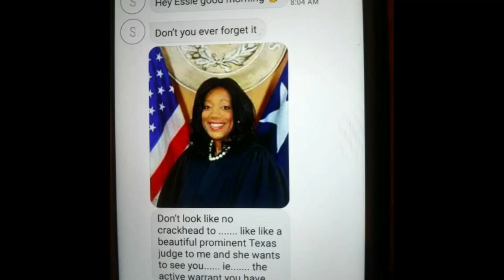SteveHarvey tried 2 Molest, MARY Harvey's son Stephen in the Garage & he Got away with it Part 1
Essie Berry was stalked Harassed, and threats placed, against her life cause of the Truth, I am done being silent, I have said My Peace. I can REST Now. Full interview on Geneva's Closett please click the